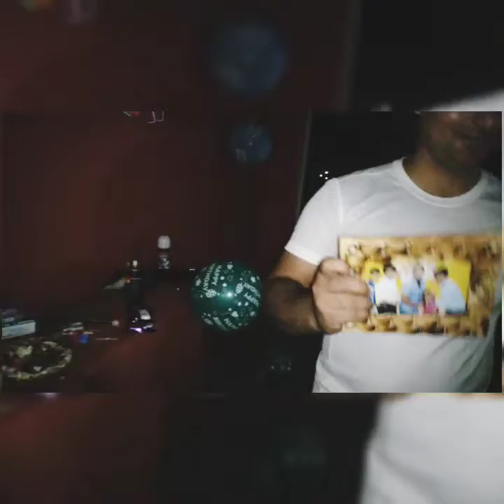Birthday celebration... /riad mama/uttara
Happy Birthday to body builder